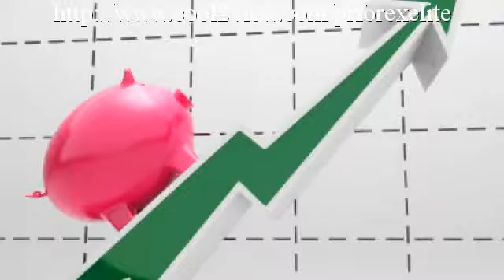Forex Elite Investments Ltd - Increase Your Money In One Year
Folks  commonly  claim that it is  also  great to be  real,  however if you look at  the majority of banks after  expenditures they make  concerning 80 %  revenue, all we are doing is giving our  clients a  larger slice of the profits.

 Most of  individuals  have actually not  listened to of this  just before as it  has actually been available but mainly to commerical  financiers with ₤ 100,000 or  additional to invest,  however Forex Elite Investments Ltd are now able to  provide this to the  public  beginning at ₤ 10,000.

Your  cash  will certainly be  purchased Foreign Currencies on the FOREX markets and is exactly the same  means  financial institutions currently  earn money from your  cost savings.

You can  settle your  home mortgage in a  couple of short years or retire much earlier by doubling your  cash in  Twelve Month.